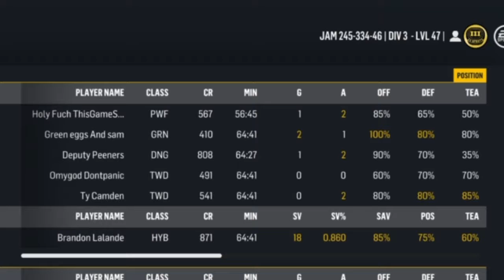NHL 18 - 3 GOTD's on Valentine's Day